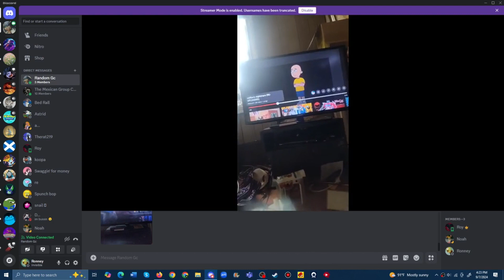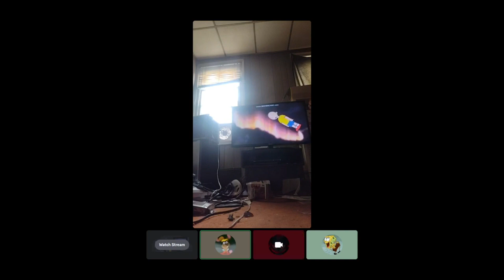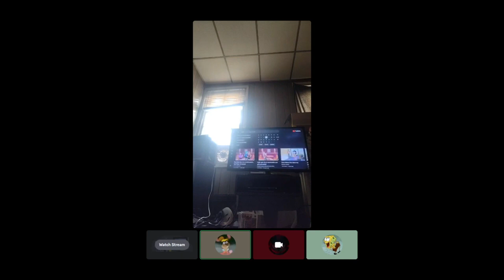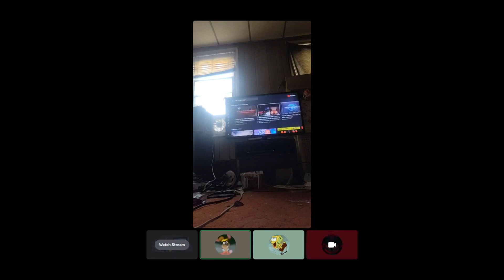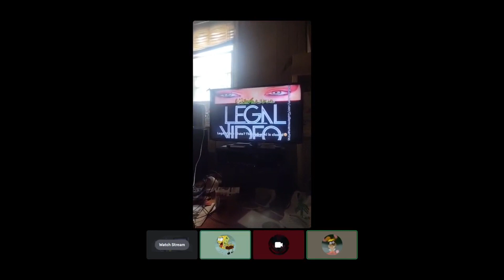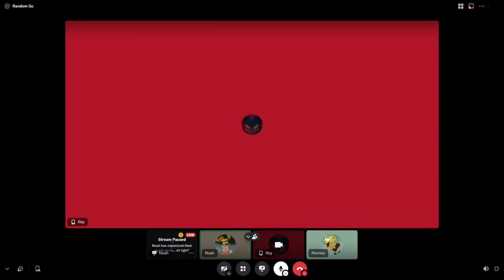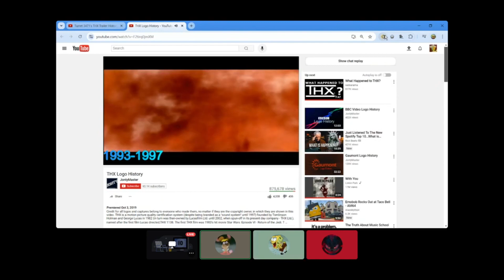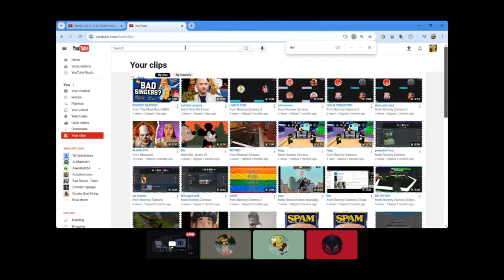The oof show: Season 9, Episode 17: Watching logo videos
This was recorded on September 7th, 2024